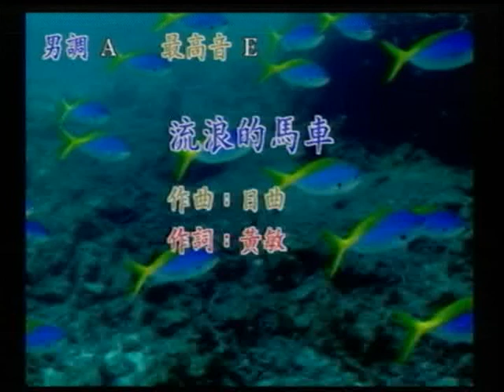海哥~流浪的馬車.mpg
貝斯特之友海哥~流浪的馬車